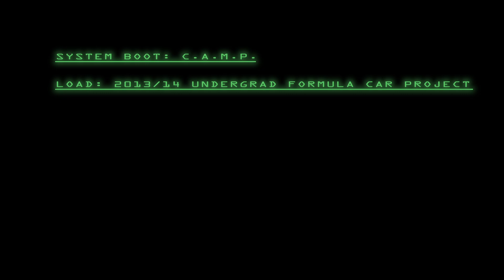What Drives You?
CAMP's Hardrocker Formula SAE car is an undergraduate experiential design project that students conceive, build, and compete with each year. This year's car builds on Hardrocker Formula Racing's strong legacy of speed, power, and excellence. From Formula Racing to drones, robots, spacecraft, electric snowmobiles & more, see all mechanical engineering has to offer at SD Mines